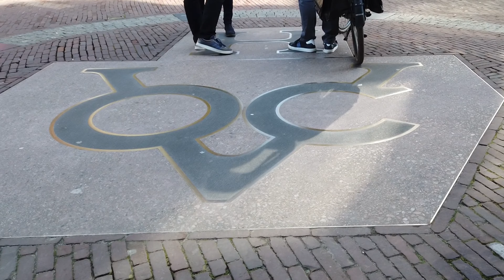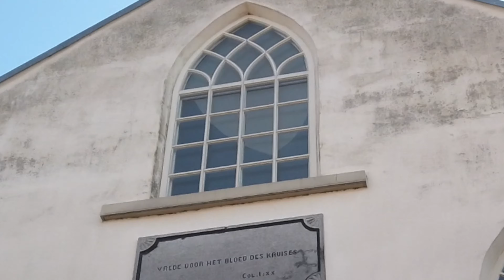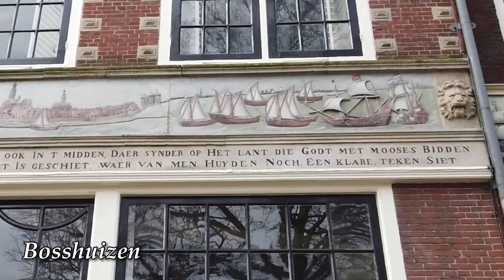VLOG: Hoorn Netherlands【オランダ・ホールン】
Walking around Hoorn city in the Netherlands.

オランダ・ホールンの主なスポット巡り。
映像のみを、Vlog的にお伝えします。

撮影は2020年2月。チーズマーケット、蒸気機関車は2019年。

中世の時代には、東インド会社の拠点となった歴史のある街。
夏にはチーズマーケットも開催。春から秋にかけては蒸気機関車でミニ旅行ができます。

ブログでもホールンの街について紹介しています。
『東インド会社の街！オランダ・ホールンの見どころ１８選

ホールンから出発している蒸気機関車についてはこちらの記事で紹介！
『オランダの走る博物館！小さな蒸気機関車でレトロな旅を体験